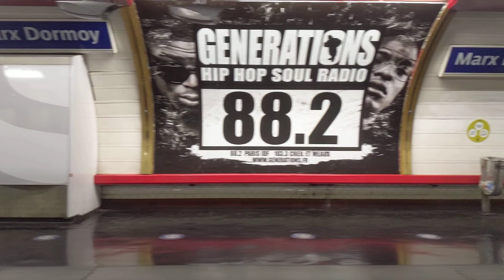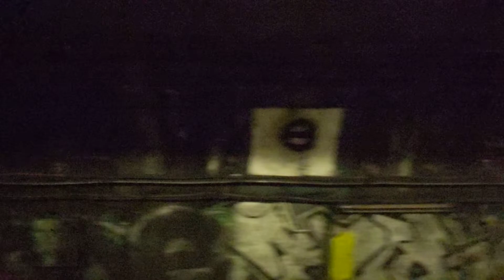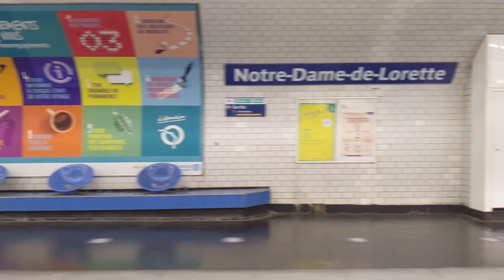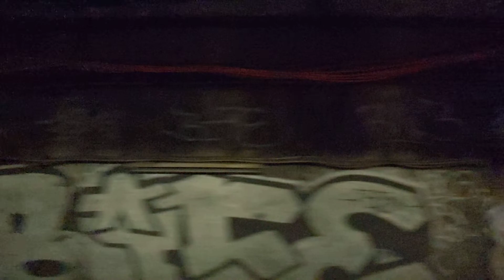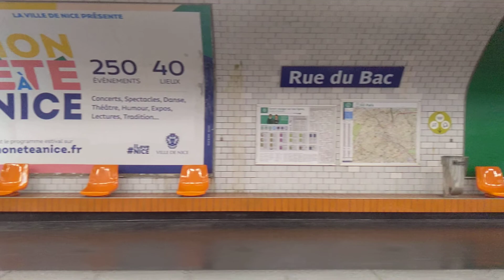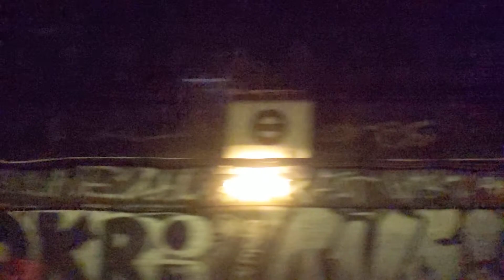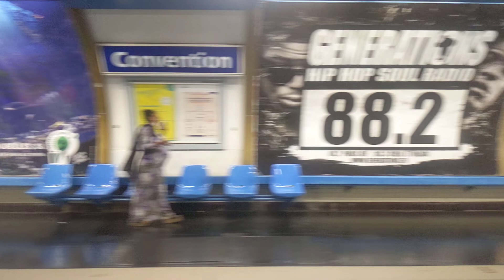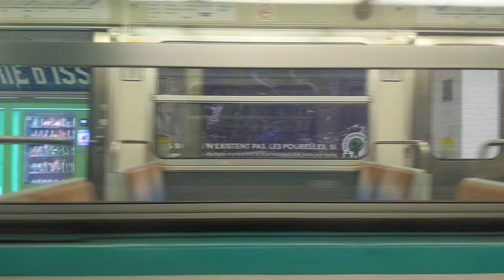Métro 12: Aubervilliers Front Populaire - Mairie d'Issy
IMPORTANT: LISEZ LA DESCRIPTION

Je joue les prolongations, en continuant de vider mon stock.
1 vidéo par semaine.
En attendant, n'hésitez pas à regarder les autres vidéos !

Proposez vos lignes !
⚠️ Propositions fermées

Reproduction interdite de la vidéo sans mon accord
Publicité interdite sur l'ensemble de la chaîne
Tachyro Transports - 2021.